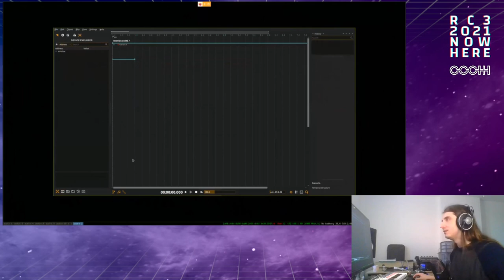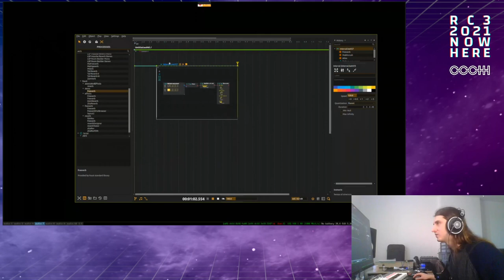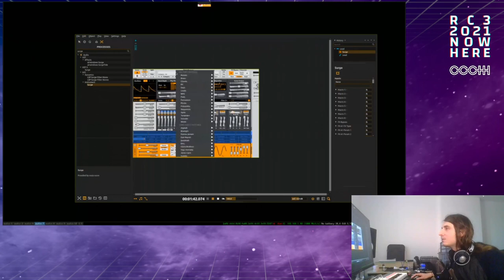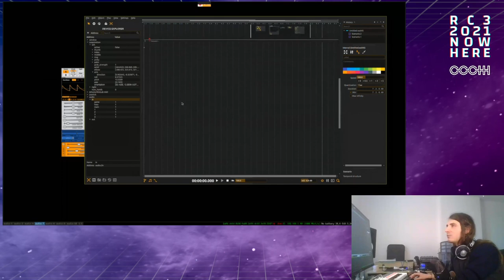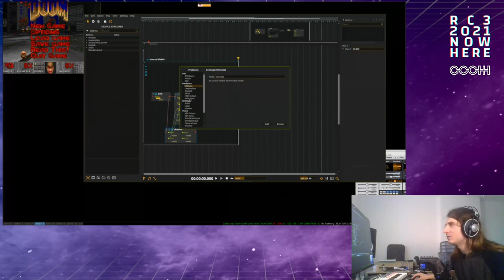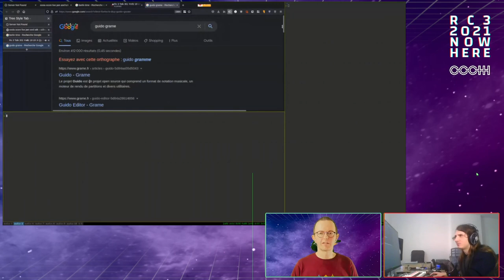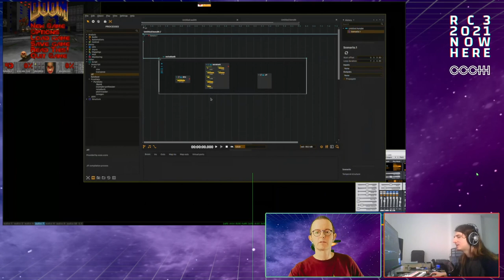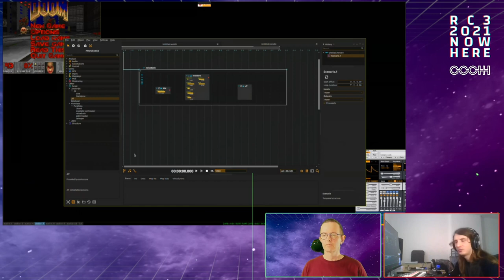ossia score live jam and talk - deutsche Übersetzung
Live creation of an emergent audio-visual system with ossia score.

ossia creates ossia score, a free and open-source sequencer for media art. We will do a live coding / patching / creation session to show how the software can be used and what kind of artworks can be done with it.

Jean-Michaël Celerier